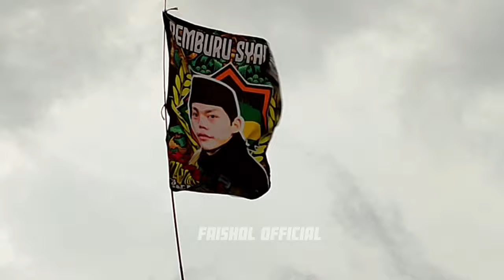SALING OKE GASS‼️TITISAN BREWOG AUDIO NARAZA & BCD PAKAI DJ ANDALAN MASING² DI SABILU TAUBAH